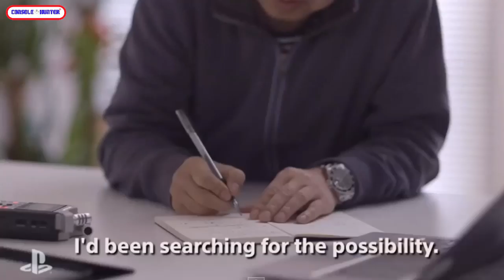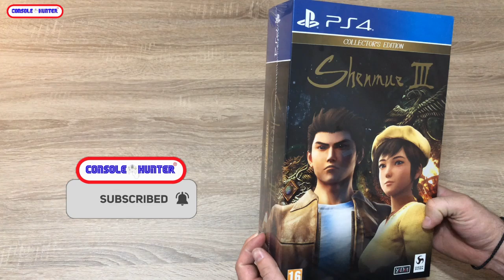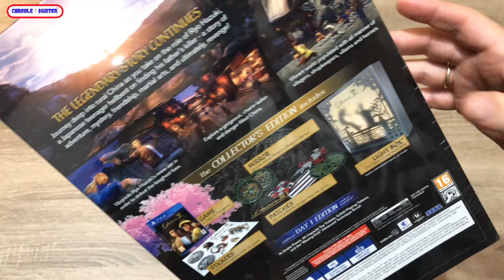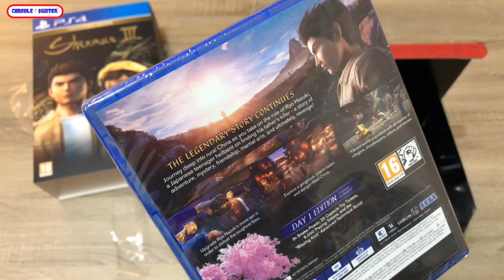Shenmue 3 Unboxing Collector's Edition + κουβεντούλα Shenmue Saga !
Μετά από 18 ολόκληρα χρόνια αναμονής του Shenmue 3 , πλέον μπορούμε να συνεχίσουμε την ιστορία στο αριστούργημα του Yu Suzuki .Κάνω unboxing τη συλλεκτική έκδοση και μιλάμε παρέα με τον Γιάννη και τον Παναγιώτη για ένα από τα κορυφαία video games όλων των εποχών...

-Mixer : @console_hunter
-Xbox Live : @Kawasakikos
-Psn : @kawasakikos